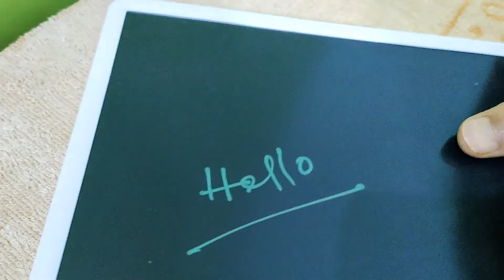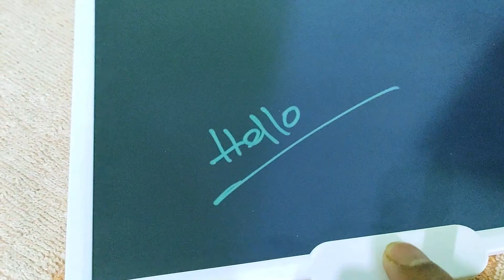Unboxing of PETRONICS Re-Writable LCD Pad.